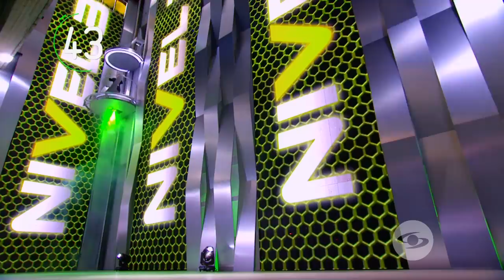'Granada' - Luis Carlos Luque - Audiciones | A otro Nivel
El cantante lírico impresionó a los jurados con su espectacular presentación. Kike, Silvestre y Fonseca bailaron con orgullo La Fanfarria.